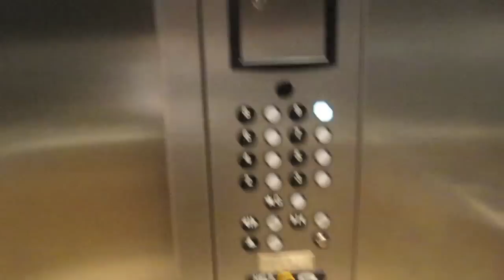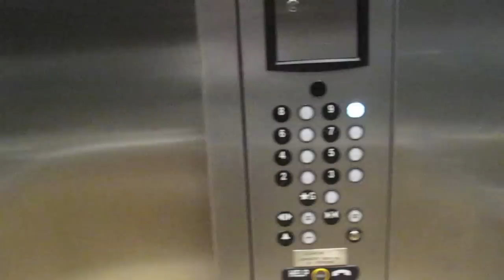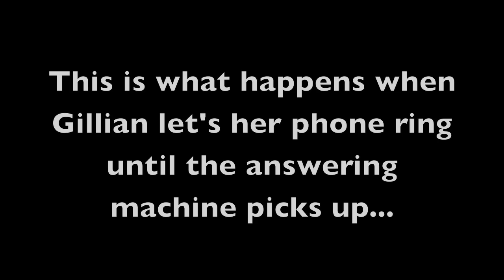VLOG Oct 9: Sewage, Tattoos and Answering Machines